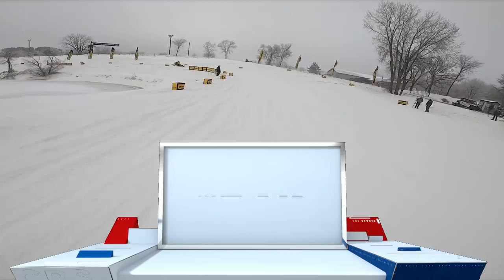Snocross Season Opener ERX | Sledhead 24-7 EP2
It took months of planning and preparation to get here….
The road to a Snocoss national championship starts right here…..right now.
Rounds one and two of AMSOIL Championship Snocross Powered by RAM trucks, kick-off in Elk River Minnesota, as four of the best Pro teams on the planet have arrived.
Who will come out on top at ERX?

Producer - Brody Boese
Filmed - Brody Boese, Zach Kitzman, Lyle Keeble